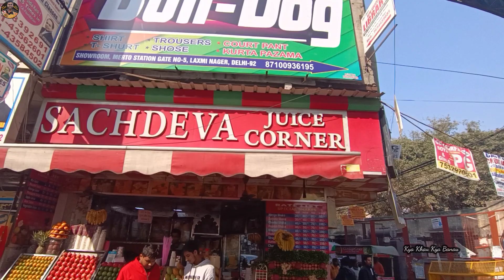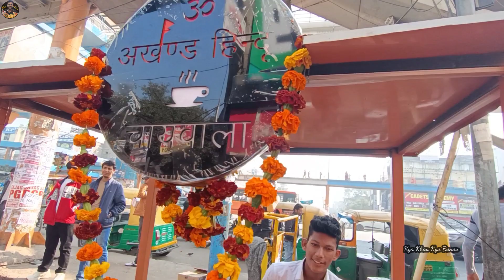अखंड हिंदू चाया वाला || Akhand Hindu Chai wala || Delhi Street Food || Kya khau kya Banau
अखंड हिंदू चाया वाला वीडियो || Akhand Hindu Chai wala Video Part.1 || Delhi Street Food || Kya khau kya Banau || Amitesh Tiwari Chai Stall ||

Akhand Hindu Chai wala || अखंड हिंदू चाय वाला || Delhi Street Food || Kya khau kya Banau || Amitesh Tiwari akhand hindu chai wala || laxminagar chai wala || famous chai in East delhi || Indian Chai Wala ||  Laxmi Nagar Food ||